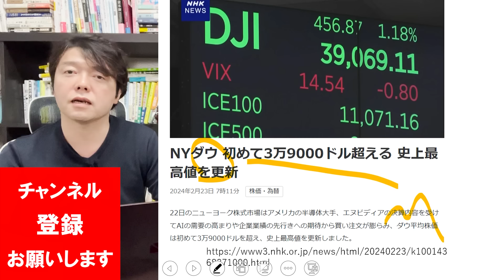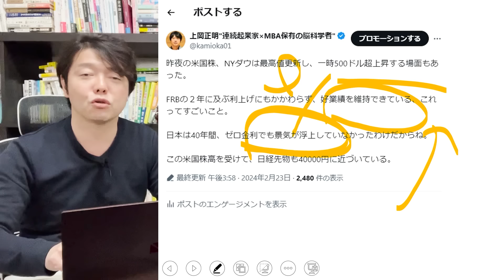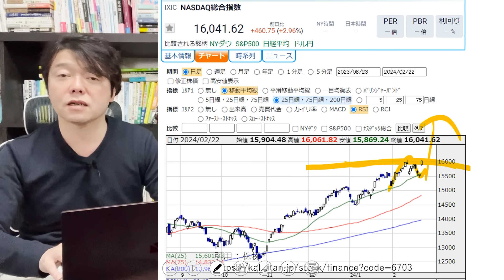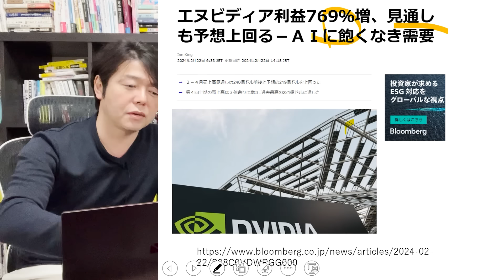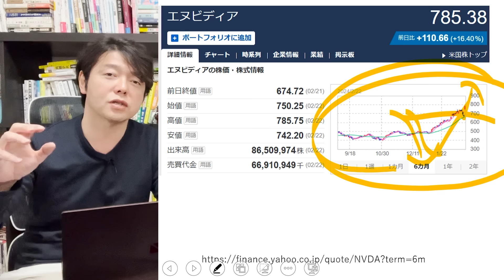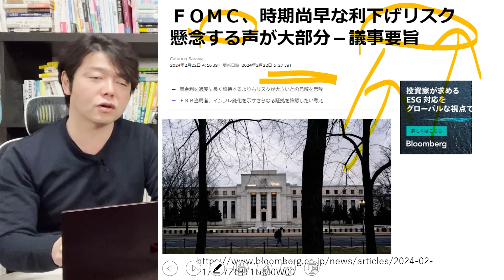エヌビディア決算後爆上げ！米国株もNYダウ・S&P500ともに史上最高値更新、実はこれ異常事態です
👑新刊紹介「年収1億円の人になる強運脳」（宝島社）👑

１．学び続けること
２．継続すること
３．失敗を恐れないこと
４．行動しながら改善すること
５．脳科学と心理学による「原理原則」に基づいた科学的アプローチをすること